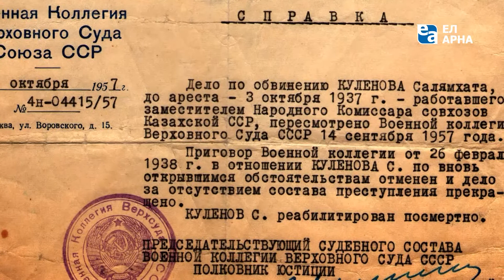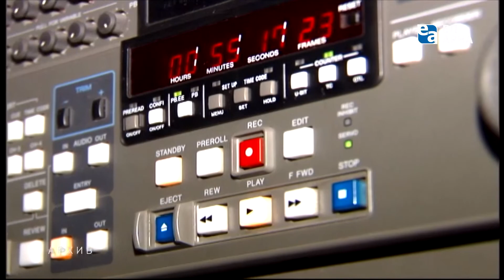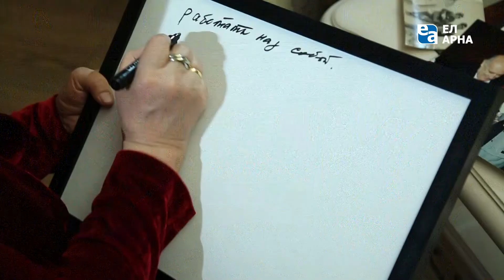«История в кадрах». Жанна Ахметова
Гость программы «История в кадрах» - человек, которого зрители, наверное, помнят по авторской программе «Личность». Она долгое время была главным редактором «31 канала», редактором ТРК Президента, «Каспионета», «КазахТВ». Но всегда Жанна Ахметова неизменно называет себя просто  - журналистом.